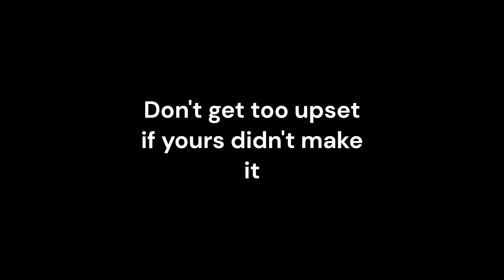Season 1 Cast Revealed!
Basketball Pros: Joseph (SML) (TL), Waluigi, TheOdds1sOut (YouTuber), Angel Dust, Spongy (BFDI), DogDay, Spot (Spider-Verse) (T), Sky (FNF) (T), The Noise (T), Juandi's Evil Clone (T)

The Chosen Fighters: The Chosen One (Animator vs. Animation) (TL), Lego (Object Mayhem), Wheatley (Portal 2), Karen (SMG4), Slushi (Chikn Nuggit), Kirby, Robot Leo 2.0 (Legendary Adventures Forever) (T), Novisor (Among Us Logic) (T), Clone Riggy (T), Shredder (ROTTMNT) (T)